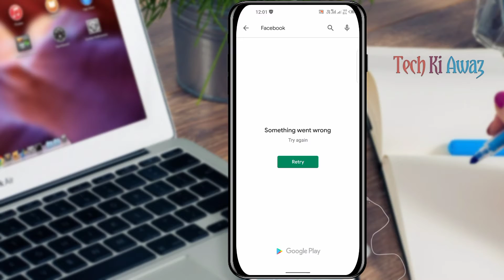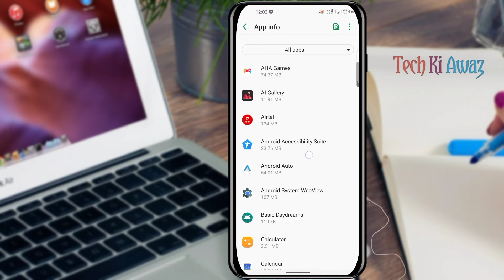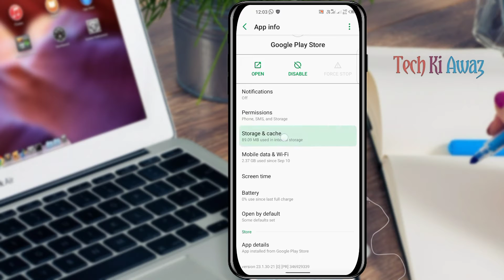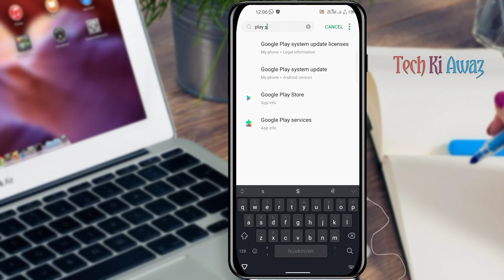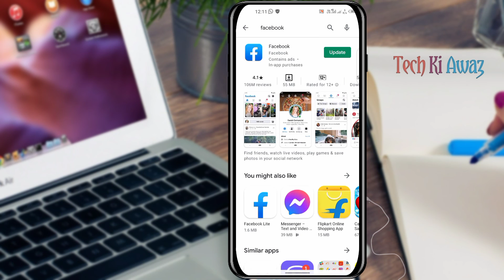Play Store Try Again Problem Solve | Google Play Store Not Working | Play Store Nahi Chal Raha Hai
Play Store Try Again Problem Solve | Google Play Store Not Working | Play Store Nahi Chal Raha Hai | Tech Ki Awaz

Dosto is video me bataye ki Play Store ka retry problem ko kaise thik karenge taki play store ko chala sake to play store ka retry problem ko thik karne ke liye is video ko ant tak dekhiyega.

Jaroor Kare Dosto Thank You.

How to fix google play store not open problem android mobile
How to fix google play store not working problem android mobile
How to fix google play store app not download problem
How to fix play store not open problem
How to fix play store not working problem
fix google play store waiting for downloading error fix
why is my google play store not working
Hindi Urdu 2021

⭕Important noties⭕